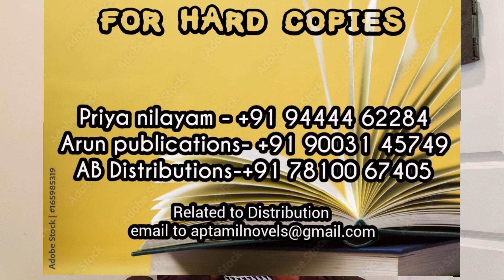Magadheera Publications| Books published | Aadvika Pommu | Pommu novels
For getting hard copies

anything related to distribution